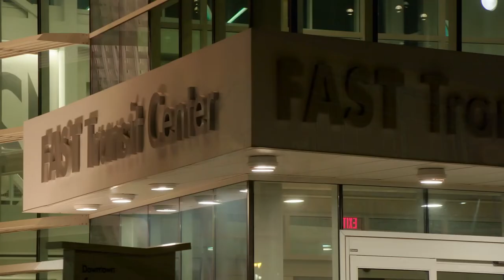FAST CENTER Timelapse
The FAST Transit center never rests.